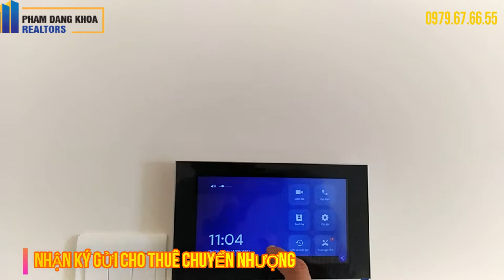[BÁN/CHO THUÊ] The Rainbow STUDIO S502 Tầng Trung Căn Số 01 , VIEW CỰC ĐẸP KHÔNG BỊ CHẮN : 30,9M2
[BÁN/CHO THUÊ] The Rainbow STUDIO  S502 Tầng Trung Căn Số 01 , VIEW CỰC ĐẸP KHÔNG BỊ CHẮN : 30,9M2 lầu 10
Nhận ký gửi cho thuê chuyển nhượng The Rainbow
Nhận tư vấn giá bán và rổ hàng The Origami
@Pls DO NOT REUP VIDEOS

booking phân khu 2 - The Origami ( Nhật Bản ) VÀ PK 3 MASTERISE HOMES
Phân khu The Origami gồm 21 tòa căn hộ thuộc dự án Vinhomes Grand Park quận 9. “Origami” là tên gọi của bộ môn nghệ thuật gấp giấy Nhật Bản. Thường được cha mẹ dạy cho con mình như một truyền thống tốt đẹp. Ý nghĩa của biểu tượng gia đình hạnh phúc được chủ đầu tư ngầm nhắn gửi tới cư dân phân khu The Origami.

Phân Khu The Origami
♦ Chủ đầu tư: Tập đoàn Vingroup hợp tác cùng với Nomura + Mitshubishi.
♦ Phân khu The Origami bao gồm: 21 tòa căn hộ.
♦ Tổng số: 13.218 căn hộ.
♦ Chiều cao: 20 – 30 tầng.
♦ Diện tích:
Studio : 27m2 – 39,4m2
*1PN : 36,4m2 - 41,1m2
*1PN+ : 46,1m2 - 51,8m2
*2PN :58,3m2 - 69,2m2
*2PN+ : 69,2m2 - 70,4m2
*3PN :  81,2m2 - 103,3m2
*3PN+ : 103,6m2 - 108m2
♦ Sản phẩm: căn hộ Vinhomes Ruby và Vinhomes Sapphire.
♦ Tiện ích: công viên cây xanh, bệnh viện, trường học liên cấp…
♦ Ngân hàng Techcombank và VPBank hỗ trợ vay 70%, thời gian 35 năm.
Đặc Biệt : CDDT hỗ trợ lãi suất 0% trong 24 tháng
♦ Tiến độ xây dựng: hoàn thiện hầm móng.
Dự Kiến tháng 11/2021 nhận nhà

Fanpage về các ảnh 360 Panorama tất cả các vùng miền
Vietnam Real Estate 360 Panorama
hy vong mọi người đóng gop thêm về ảnh
CỘNG ĐỒNG CƯ DÂN VINHOMES GRAND PARK - THE RAINBOW - PHÂN KHU S1
CỘNG ĐỒNG CƯ DÂN VINHOMES GRAND PARK - THE RAINBOW - PHÂN KHU S2
CỘNG ĐỒNG CƯ DÂN VINHOMES GRAND PARK - THE RAINBOW - PHÂN KHU S3
CỘNG ĐỒNG CƯ DÂN VINHOMES GRAND PARK - THE RAINBOW - PHÂN KHU S5
TRANG THÔNG TIN VINHOMES GRAND PARK